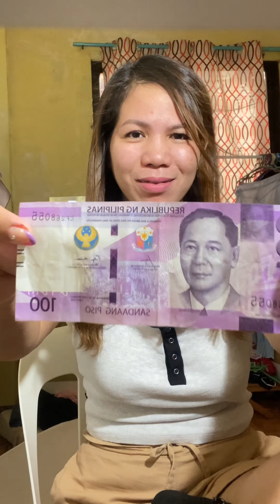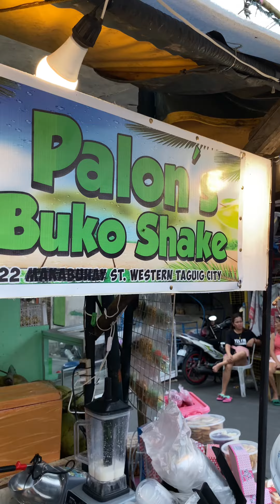100 PESOS CHALLENGE | Best Filipino Street Food | FOODTRIP TAYO SA PALENGKE